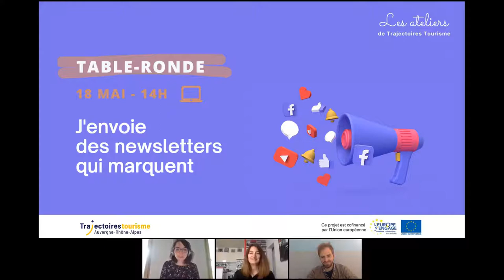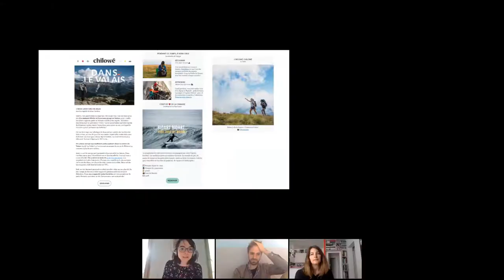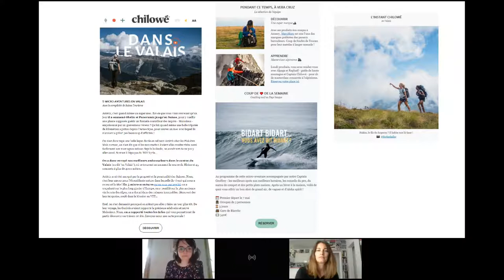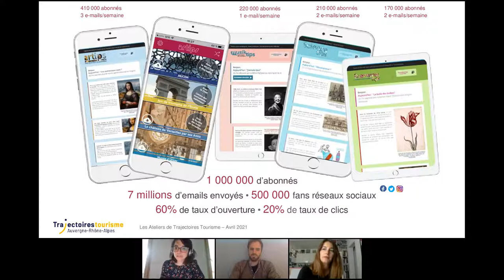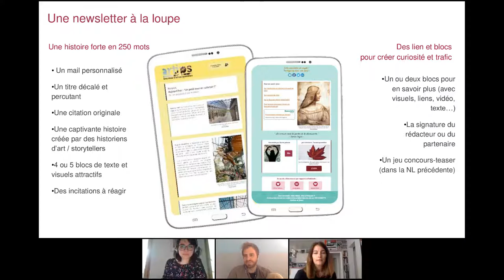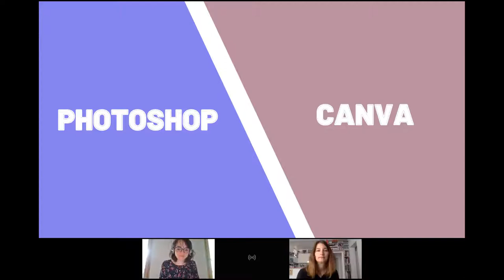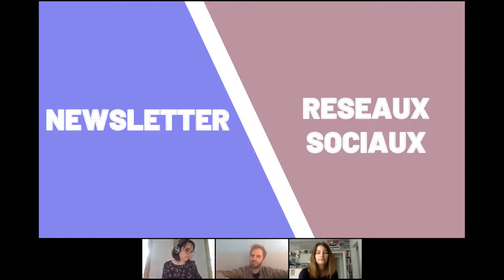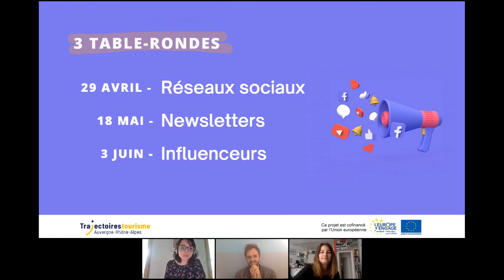Atelier 16 I J'envoie des newsletters qui marquent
🎬 Série : Communiquer sur le web en 2021 – épisode 2

A une époque où la newsletter peine à trouver sa place et une vraie résonance dans les communications touristiques, ces deux structures sortent du lot. Ils sont les invités de notre 2e table-ronde des communicants.

Le pari d'Artips ? Envoyer une dose d'art au quotidien à ses lecteurs en leur faisant découvrir chaque semaine les secrets des œuvres d'art célèbres ou peu connues. Dans les équipes qui conçoivent cette newsletter, il y a Amélie de Ronseray. Elle nous racontera comment ce projet a été créé et comment il se construit au quotidien.

De l'autre côté de la table, nous retrouvons Thibaut Labey. C'est la plume de la newsletter de Chilowé, média et guide de la micro-aventure. A travers sa newsletter savoureusement rédigée, Thibaut invite sa communauté au voyage à deux pas de chez eux.

📍 Les chapitres :
00:00 Intro
01:10 Présentation des invités
03:11 Doit-on encore envoyer des newsletters ?
07:00 Le parcours des invités
10:25 La newsletter Chilowé
19:18 La newsletter Artips
33:54 Les statistiques à regarder
39:35 Les outils utiles à la création
40:54 Fast & Curious
50:48 Les conseils de nos invités
54:07 Trouver l'inspiration
55:59 Vos questions
Trajectoires Tourisme c’est l’organisme de formations pour les professionnels du tourisme, des loisirs et de la culture en Auvergne-Rhône-Alpes.
💻 Dernières tendances dans le tourisme, les évolutions métiers et les compétences à développer…suivez-nous pour ne rien manquer :